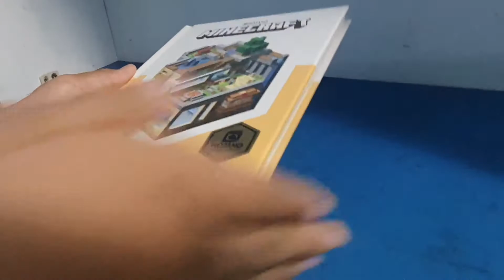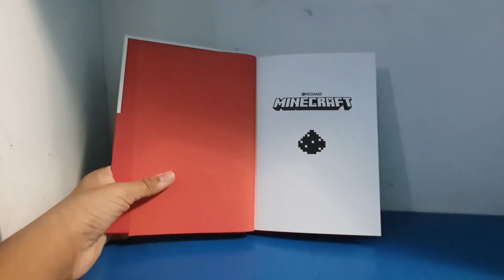Unboxing Minecraft Guide to Creative and Redstone (2017 edition)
This is the link for all page of Minecraft Guide to Creative and Redstone (2017 edition)